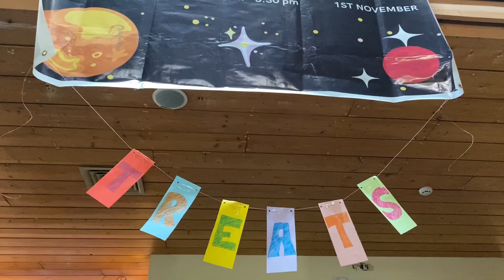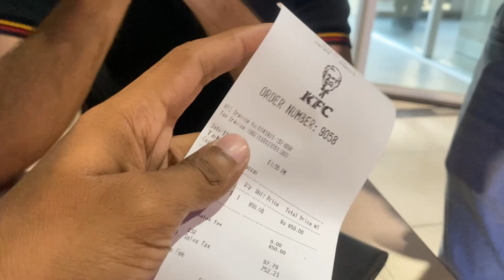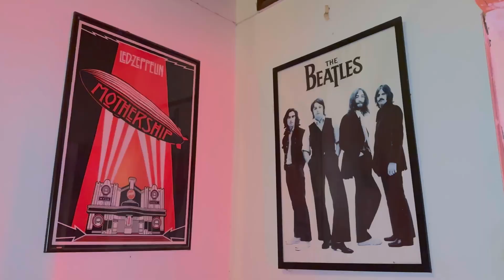Subhu classes sham mai party | surviving through busy schedule | life as a final year student